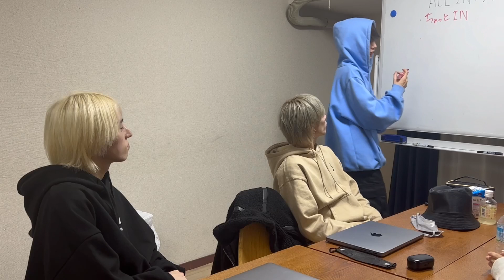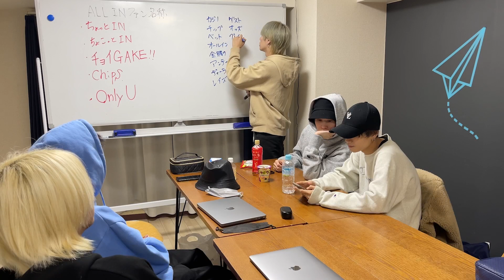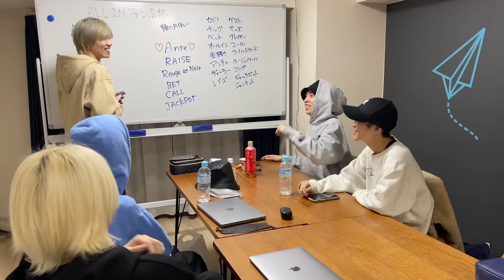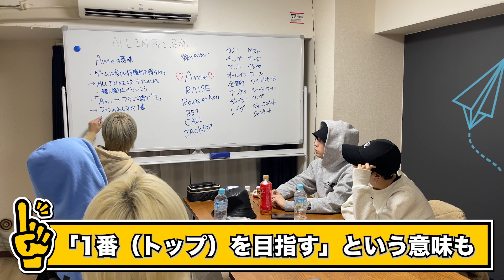【朗報】ALL INのファンネームが決まりました！！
【毎週金曜日21時に動画投稿中！】
ALL INのメンバーがコメント返しやいいねをしに行きます！
1st Anniversary ONE MAN LIVE 満員御礼！！
たくさんのご来場ありがとうございました！

ALL INのファンネームは「Ante(アンティ)」に決定！！

↓SNS情報！
【ALl IN公式SNS】
※Twitterは『 オルイン 』『 ALL_IN 』で検索！

　∟REN

↓グループ紹介
5人組ダンス&ボーカルグループ『ALL IN』
ギャンブル用語でも使われる『ALL IN(意味:全賭け)』に由来していて、
『高みを目指して自分の才能全てを賭けろ』
というメッセージ性が込められている。

2021年12月19日品川ステラボールにて行われたBUZZ-ER. Lantana tour東京公演のShooting Actとして出演しデビュー。
2022年4月24日に行われたALL IN初の単独公演では、目標動員数を大きく超え、超満員で大成功を収めた。
また今年の12月5日には結成1周年記念ライブでShibuya O -WESTでの1.stワンマンも控えている。

2020年にメジャーデビュー、ZeppTokyoでのワンマンライブや7大都市ツアーを成功させた7人組爆裂顔ラングループ『BUZZ-ER.』の初の弟グループとしても今後目が離せない。

↓メンバー
カズマ　(リーダー・メインボーカル）
ケイ（ビジュアル担当）
リョウガ（最年少・ラップ/パフォーマー）
サトル（正統派担当）
レン（マネージャー）